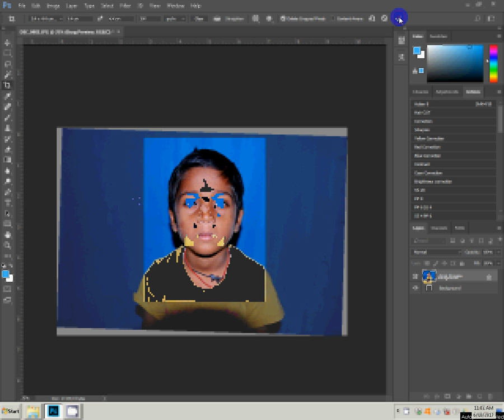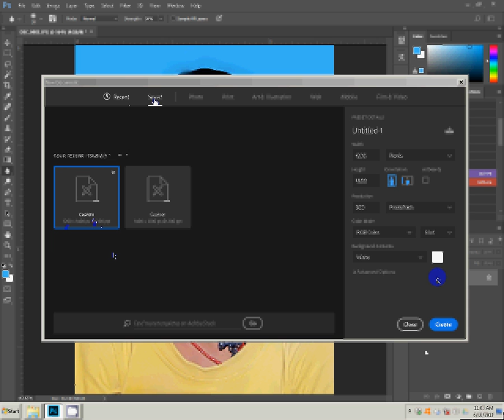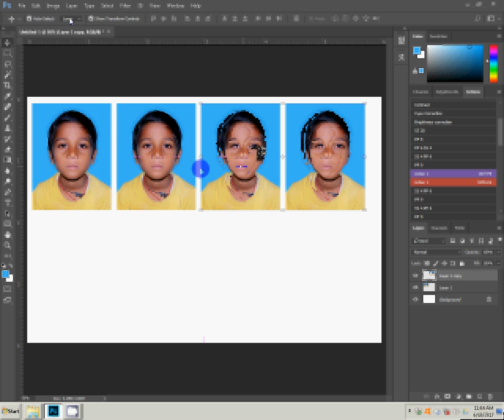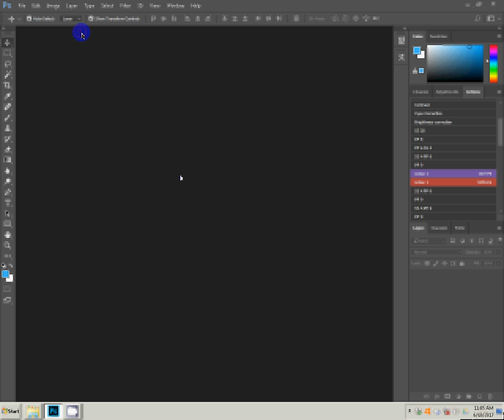How to make passport size photo with Photoshop 7 very simple